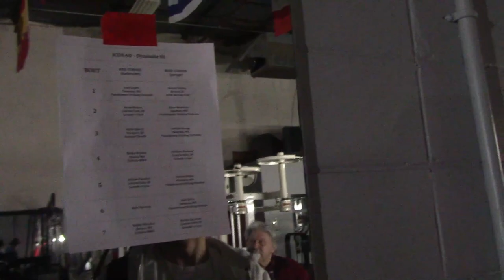Brian Rivera | Road to Pro: "First Fight" Episode 5